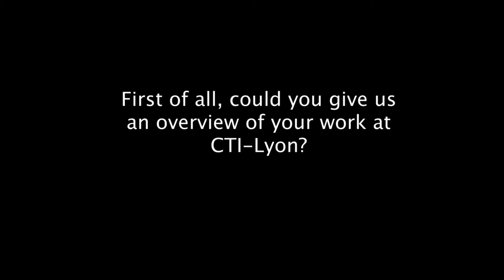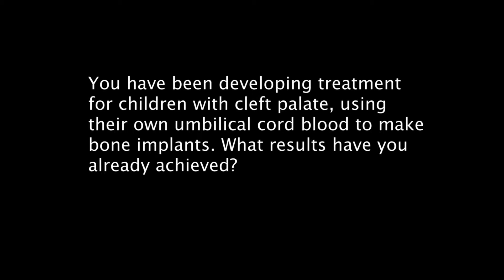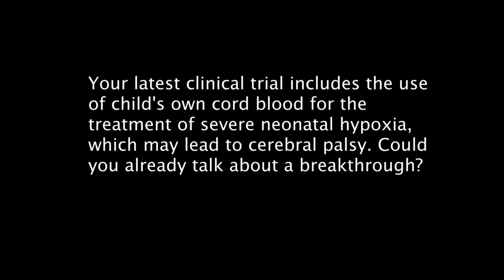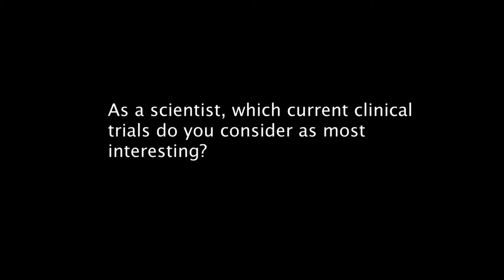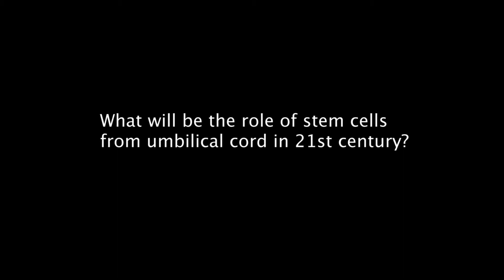Profesor Colin McGuckin, PhD. o liečbe kmeňovými bunkami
Laboratóriá Cord Blood Center Group navštívil  popredný svetový vedec v oblasti kmeňových buniek.

V marci 2014 bol na pracovnej návšteve v laboratóriách Cord Blood Center Group na Slovensku jeden z popredných svetových vedcov v oblasti kmeňových buniek Colin McGuckin. Ako prvý na svete vytvoril pečeňové, nervové a pankreatické tkanivá z kmeňových buniek nachádzajúcich sa v pupočníkovej krvi či tkanive pupočníka. Dnes pracuje napríklad na tvorbe kostí z autológnych kmeňových buniek pre deti, ktoré sa narodili s chýbajúcim podnebím alebo s jeho rázštepom. Je prezidentom Inštitútu pre výskum bunkových terapií so sídlom vo francúzskom Lyone.